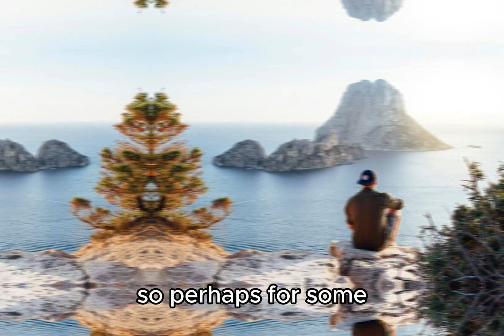Relaxation E.S#1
This video is for those who are learning english, to help them improve their english by learnig intreting habit  and story.